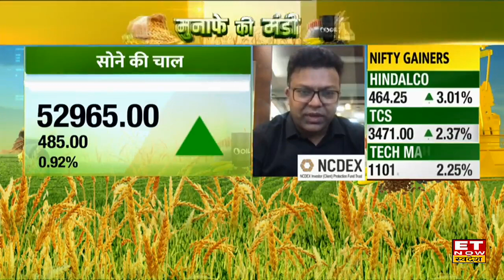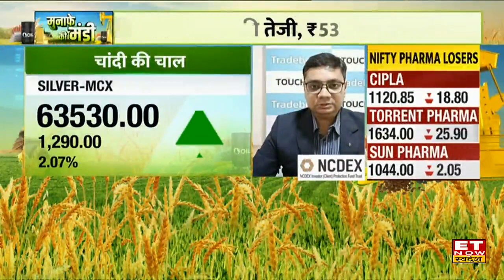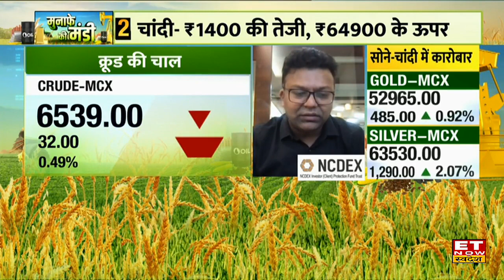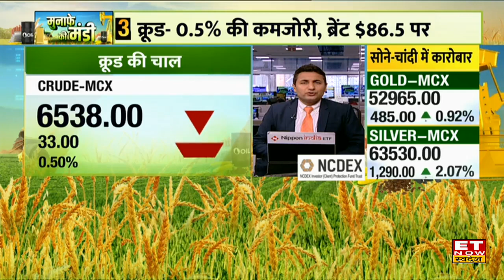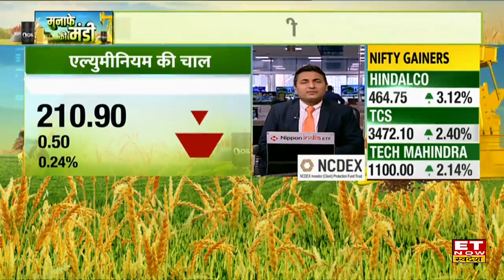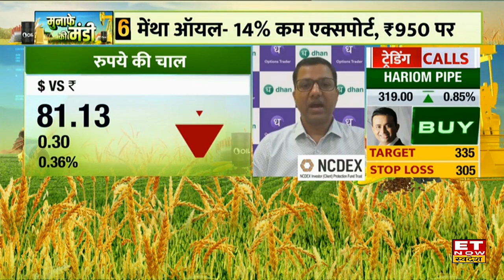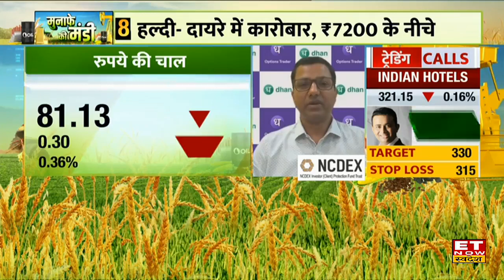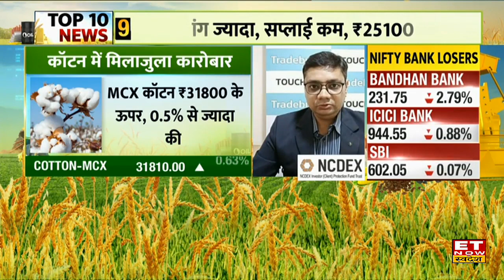Gold, Silver & Crude की कीमतों में गिरावट, Commodity Market में मुनाफे के लिए ऐसे बनाएं स्‍ट्रैटेजी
और बढ़ने वाली है सोने-चांदी की चमक?
कहां तक जाएगा सोने का भाव?
मेटल आज खरीदने का दिन?
क्रूड और नैचुरल गैस में मुनाफे का ऑप्शंस
Trading Strategy in Gold, Silver, Crude: आज के कारोबार में सोना, चांदी और क्रूड की कीमतों में कमजोरी देखने को मिल रही है.